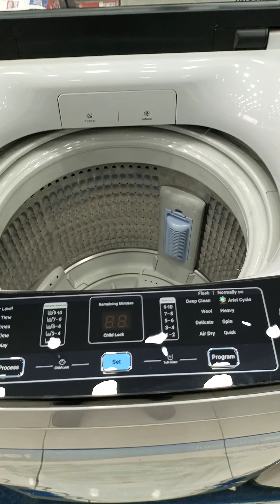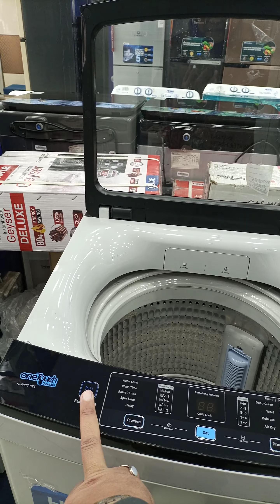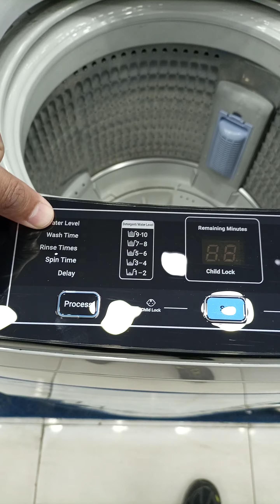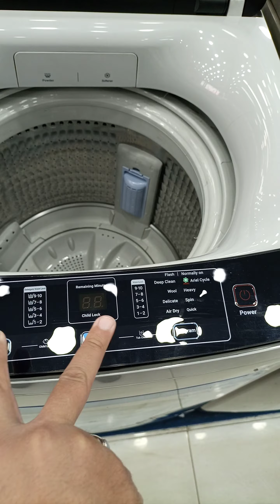haier haierwashingmachine toploadwashingmachine washer pillow drum syedhashimgillani#